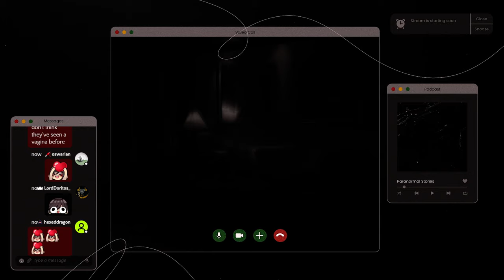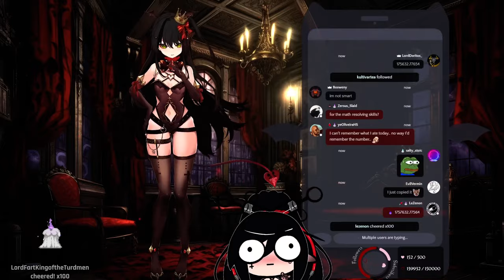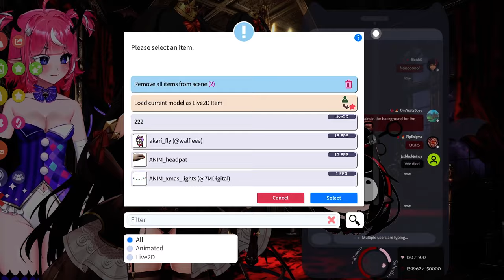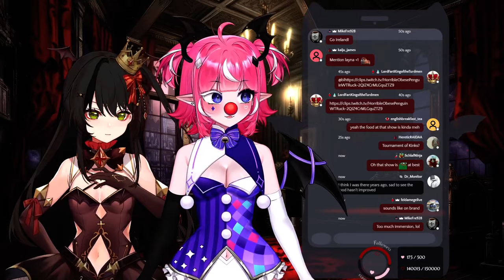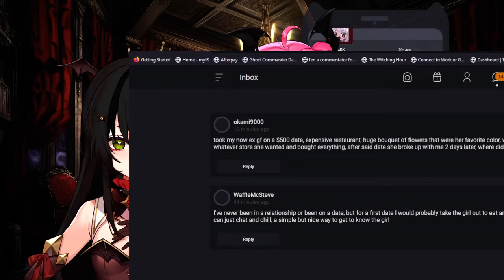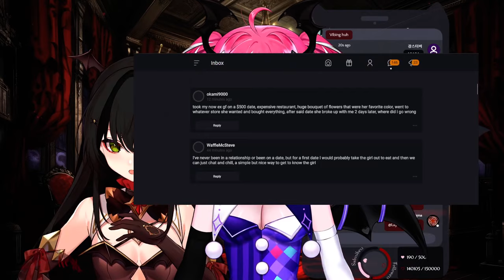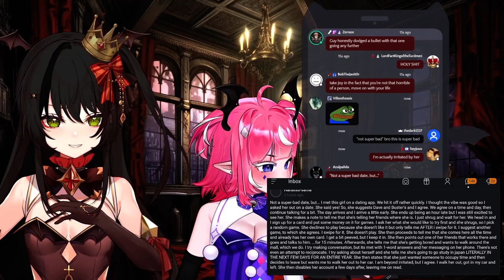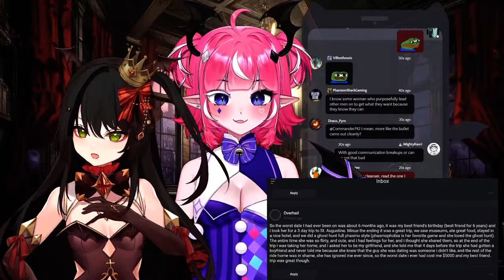SLUMBER PARTY WITH CAMILA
Please enjoy as Layna hangs out with Camila! Don't forget to watch the streams live on Twitch!

✞ Time Stamps:
0:00 - Intro
7:40 - Just Chatting
1:02:57 - Sleepover with Camila
2:57:17 - Reading Worst Date Experiences
4:14:39 - Ending